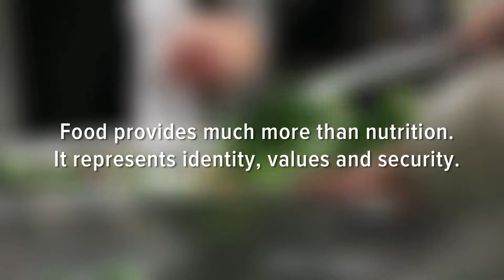Food Innovation Network Overview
Creating an inclusive culture in South King County through food.